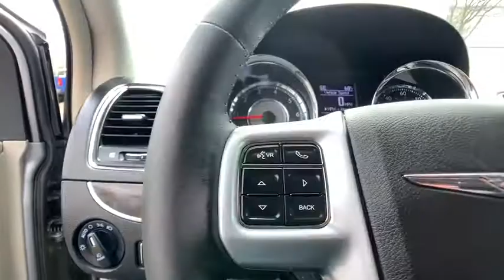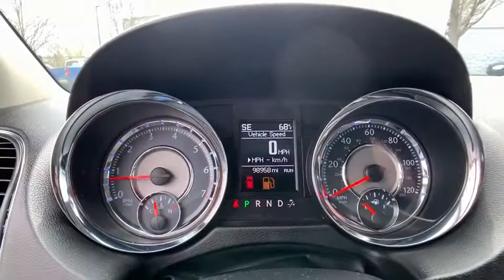2013 Chrysler Town & Country Rochester Hills, Troy, Pontiac, Sterling Heights, Auburn Hills, MI 1902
Billet Silver Metallic Clearcoat U 2013 Chrysler Town & Country available in Rochester Hills, Michigan at Rochester Hills CDJR. Servicing the Troy, Pontiac, Sterling Heights, Auburn Hills, MI area.

2013 Town & Country Touring **DVD Player**Infotainment Center**Bluetooth Capabilities**Navigation/GPS**Rear Back-Up Camera**Leather Seating**brbrThis vehicle also includes Power Lift Gate, Automatic Temperature, Rear Heat and Air, Power Sliding Doors, Satellite Radio, Auto Headlights, Auto Garage Opener, Alloy Wheels, Dual Zone Temperature Controls, Fog Lights, and Power Driver Seat, Second Row Bucket, Third Row SeatingbrbrRochester Hills Chrysler Jeep Dodge Ram, Rochester Road between Hamlin & Avon.